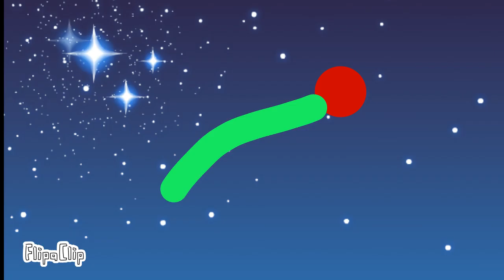The Island Cartoon Episode 24: Super Slime Or Consequences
Timmy Red Wanna Win A Super Slime Convention And He Call Himself Super Slime And Blair Sparkles Call Herself Nosebleeder When Mandy Laughs At Timmy Red Being Naked That's So Funny For Me At The End! Haha, Get It? But He's Gonna Need To Discover Some Consequences On Garden Bottom!

Dorito6811 - 3th Logo (September 14, 2008 - January 18, 2010)

The Island Cartoon Episode 25: Chore and Peace Is Coming Soon On September 15, 2008 At 5 Only On Nickelodeon!

With The Voice Talents of:
Jimmy Huang (Timmy Red)
Steve Blum (Monster)
Terrence Scammell (Super Slime)
Ariel Winter (Blair Sparkles)
Jennifer Stone (Mandy Diamond)

Catch New Episodes of The Island Cartoon Only On Nick!